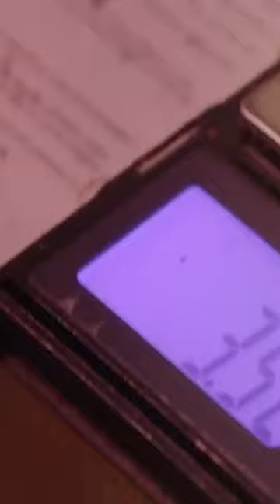Is that a good day… or a good 10 minutes?